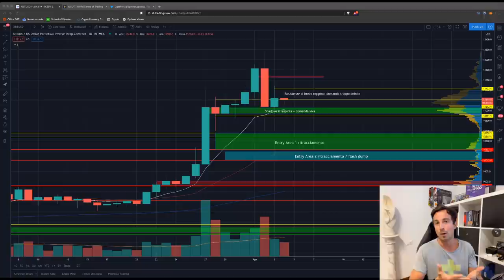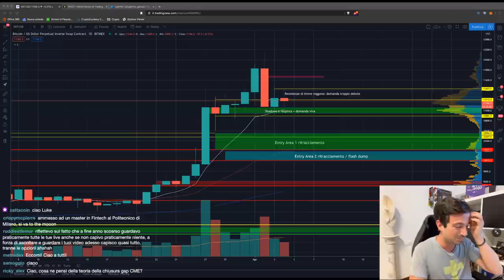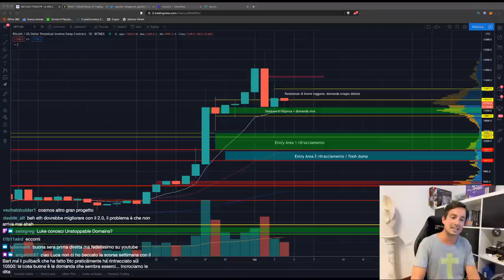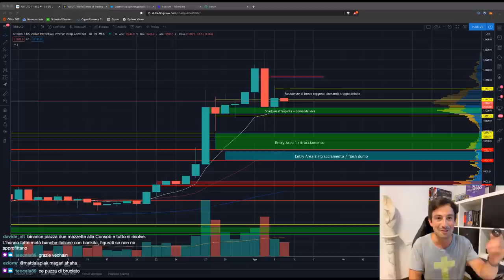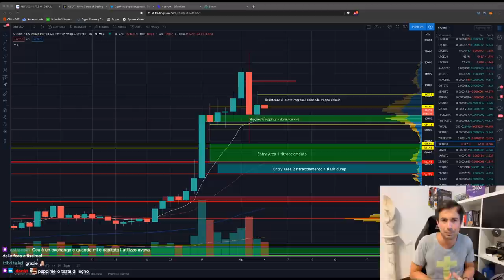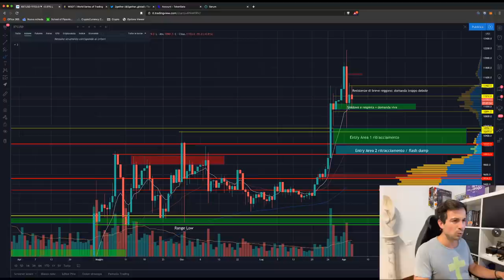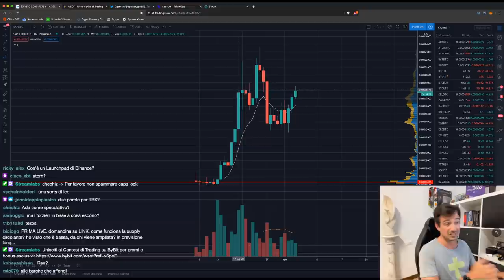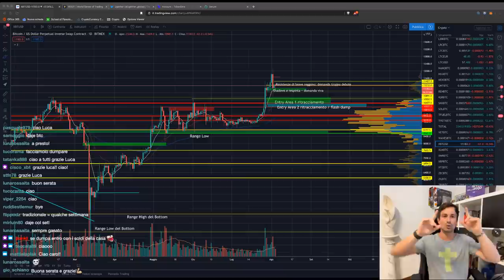BITCOIN: Continuerà a SALIRE? A che prezzo ACQUISTARE? | Analisi di Mercato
Bitcoin ha messo in pausa la BULL RUN con una candelona rossa di svendita. Il movimento è in pericolo? Quali prezzi tenere d'occhio per capirlo? Analizziamo!

Argomenti trattati oggi:

00:00 Intro e Saluti
03:50 Trading Contest su ByBit. Link per unirti alla squadra in fondo al minutaggio
05:25 2Gether: Exit Scam?
10:55 TokenSets: In arrivo la mia strategia che potrete seguire in AUTOMATICO!
15:10 Serum Project: Vale la pena seguirlo!
23:25 Consob e Binance Futures: la mia opinione
35:30 ANALISI GRAFICO BITCOIN
46:50 Analisi ETH/BTC (mio LONG)
49:15 Analisi BNB/BTC (altro mio LONG)
50:30 Analisi altre Altcoins: XLM, SXP, REN, BAND, ATOM, XTZ